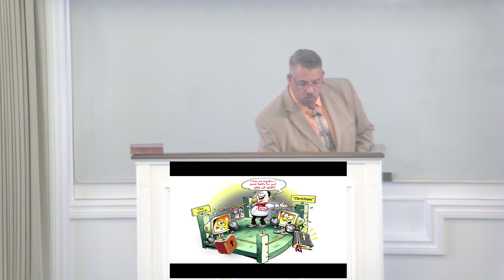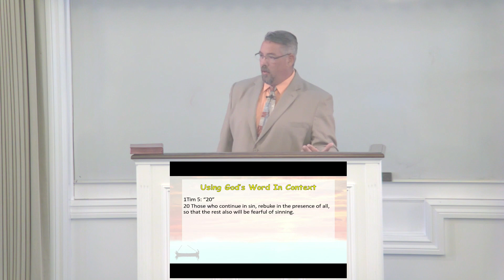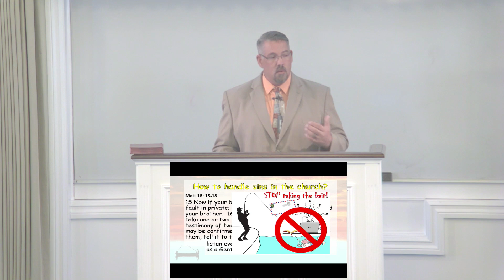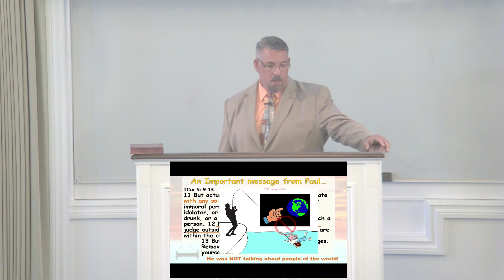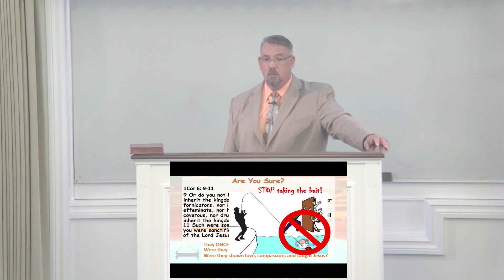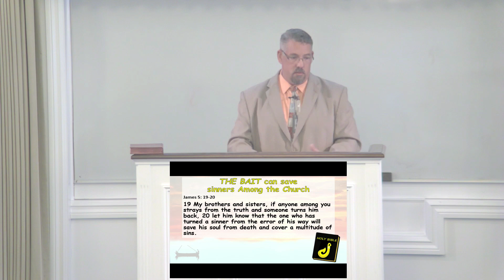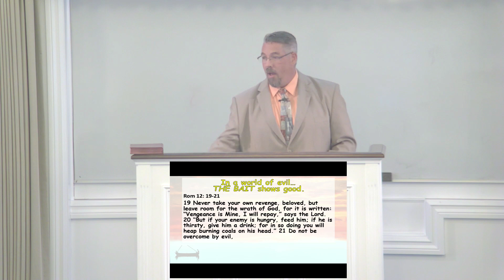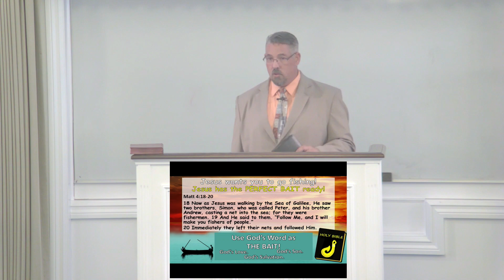Tres Barker - Take the Bait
Morning Sermon, June 12, 2022